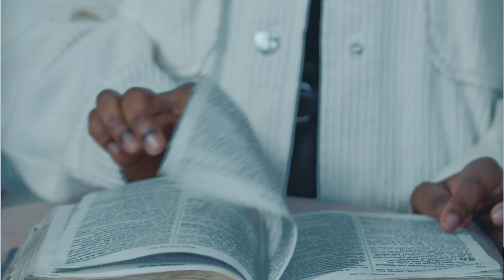O QUE DEUS DIZ SOBRE A FOFOCA? FOFOCA, MEXERICO, FOFOQUEIRA bíblia jesus oração | WELLINTON JESUS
Deus condena a fofoca. Em Sua Palavra, Ele diz para cuidarmos da nossa língua. No livro de Provérbios encontramos vários textos que nos dizem para tomarmos cuidado com a língua, pois ela pode causar muitos problemas e nos trazer grandes males.

Você ficou com alguma duvida sobre o vídeo?